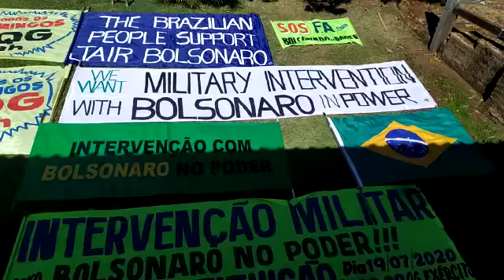2022 CANDIDATOS COMPROMETIDOS COM A COISA E CIDADÃO PÚBLICOS SOB A ÉGIDE DA ERA BOLSONARO!

VENHA PRO ARTIGO UM...

O 1° ARTIGO QUE MERECE RESPEITO!!!